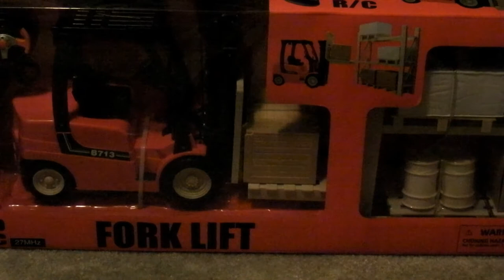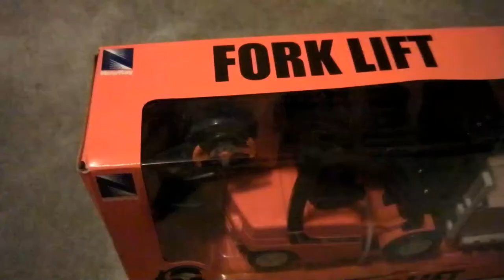Rc Forklift Review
VAT19.COM rc forklift review. this thing seriously sucks. it barely goes on any surface and the controls are not too responsive. the boom tends to get stuck and cant life a whole lot. i have yet to find a decent rc fork lift in the toy grade line.

Gaming Channel:
Please note, I do FREQUENT collection videos. What you see from a year ago, or tomorrow, or next week MAY NOT BE IN MY COLLECTION ANYMORE!